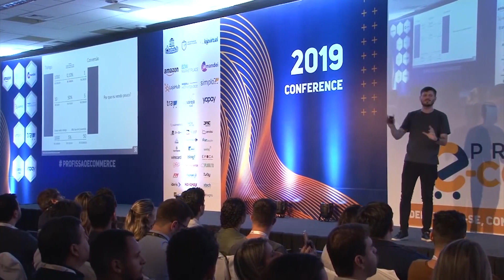TRÁFEGO OU CONVERSÃO? O QUE GERA MAIS VENDAS?